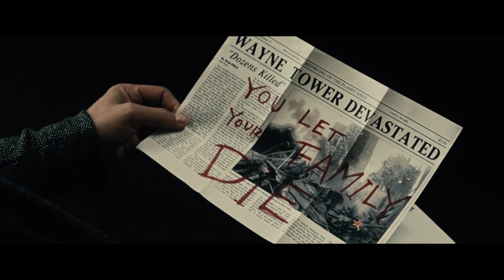BATMAN - Don't Stop Me Now (HD) (bvs music video)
You can't stop him now...